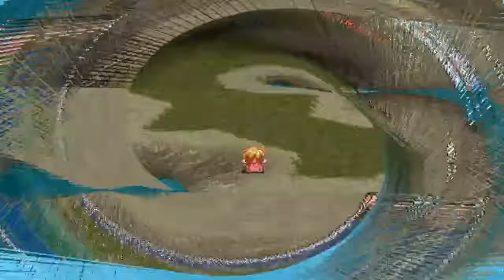Tales of Phantasia PSX Hard Playthrough EP 21: Confronting Dhaos and a new journey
The party finally meets Dhaos and a decisive battle ensues. In the end, however, they couldn't put an end to him and so begins a journey to revive the sacred tree, Yggdrasil, to ensure that magic will still exist in the present for when Cless and Mint return and confront Dhaos again. For that purpose they seek the Unicorn, the very simbol of methodism.

All that is left afterwards, is to head to the ancient city, Thor, to find a way to return to the present.